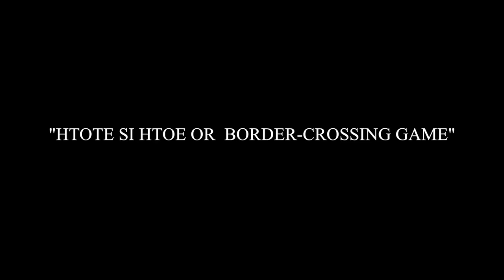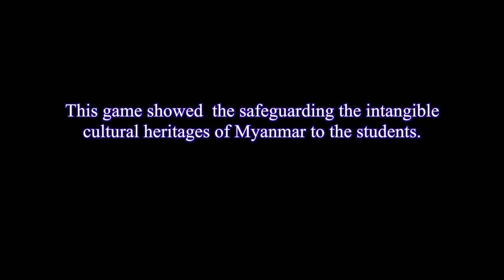MYR - Htote Si Htoe: Border-crossing game (Traditional Game)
Playing Htote Si Htoe (border-crossing game)

Htote Si Htoe or a border-crossing game is a pure Myanmar traditional past-time game play by young people of both sexes. In originated long ago in rural areas but has been enjoyed by both rural and urban children alike.

A table is has to be drawn on the ground marking in it borders such as top, middle, axis and diagonal. The players are divided into two groups, with the players of one group staying on and moving along the borders while those of the other group try to cross the line without being caught or touched by the opposition players.

Htote Si Htoe or a border-crossing game is the one of the Myanmar  traditional game.

Our students sometime play in school and home when they are free. In this video  presentation, we  will submit the  competition Htote Si Htoe teams from grade-8, 9 and 10  students.  Playing Htote Si Htoe  involves much  physical activity as one team of players has to block the border lines while the other team members have to run across  them. Sharpness of eyesight, smart decisions and rapid movements as well as team spirit are crucial to the game.

In our school's Htote Si Htoe competition, our school judge is physical education teacher, Mrs. Khin Htay Thi . She has fourteen line judges . One team has ten students from different classes . In one programme of match , two teams will compete . The players of one team staying on and moving along, the borders while those of the other team try to cross the lines without being caught of touched by the opposition players. The winning team is decided by whether it can successfully protect the borders  or cross every line from start to finish then back to the starting point.

Our school communities decided to give prizes  for  competitors, students . We will show this video as a school activity  and to safeguard the our traditional game for the students.
This traditional game, Htoke Si Htoe  or a border-crossing game is the one of the Myanmar's Intangible cultural heritage and  the student should safeguard this Myanmar's Intangible cultural heritage .

This video was produced by No. (1) Basic Education High School, Yankin, Myanmar.